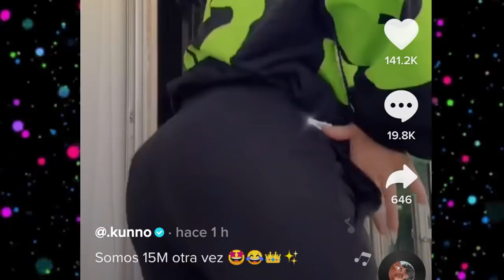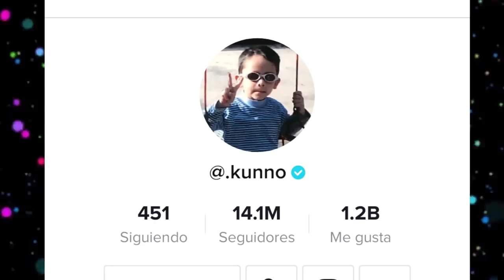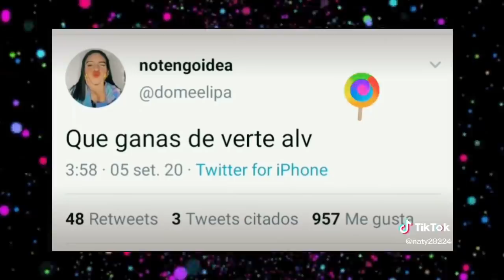CHISMESUMO#17 DOMELIPA embarazada? Compré el saludo a KUNNO? RALF Y AMARANTA novios? Cumpleaños JEAN